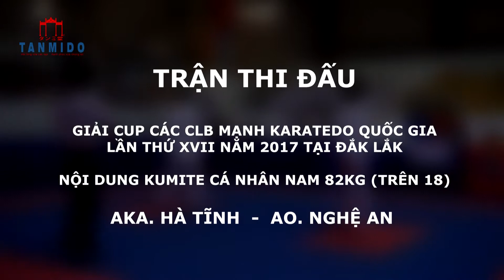TRẬN THI ĐẤU KUMITE CÁ NHÂN NAM 82KG (TRÊN 18) AKA. HÀ TĨNH - AO. NGHỆ AN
Đăng ký kênh Tanmi Do để xem những trận đấu đỉnh cao mới nhất của các vận động viên Karatedo Việt Nam qua các kỳ thi do bộ môn Karatedo Việt Nam tổ chức.